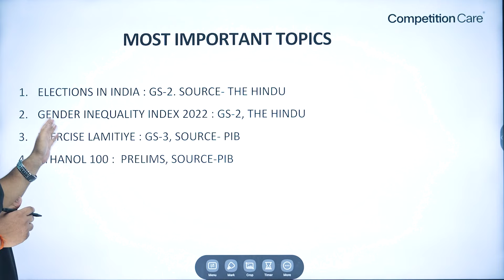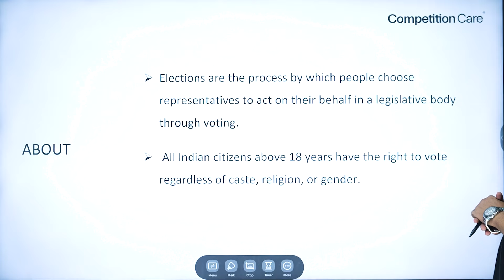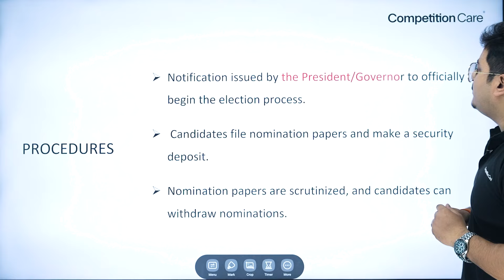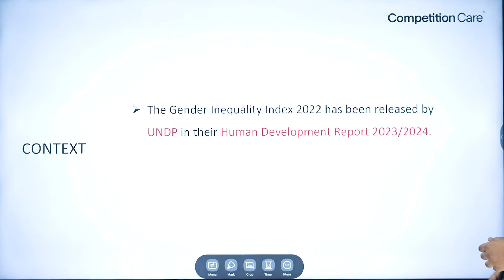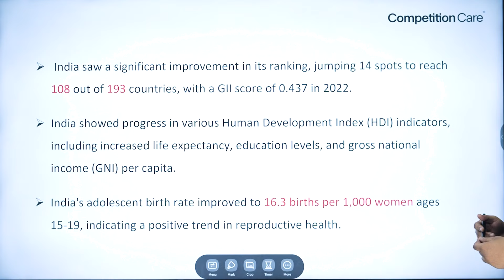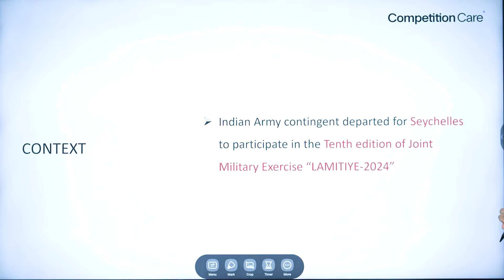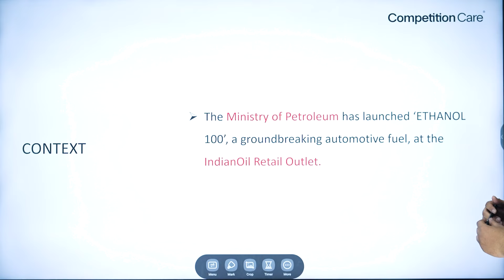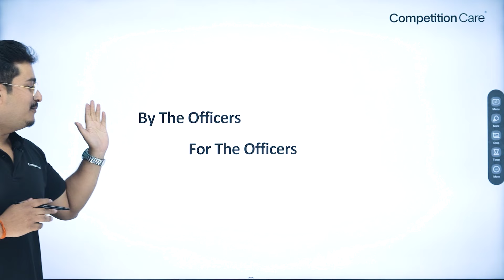Daily Newspaper Analysis: 19th March 2024 | Competition Care- Best UPSC/APSC Coaching in Assam